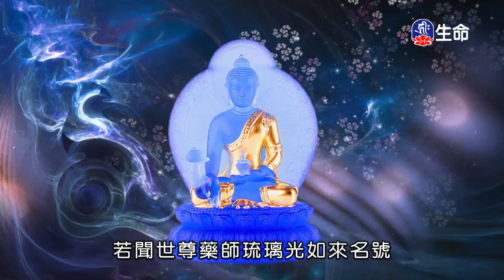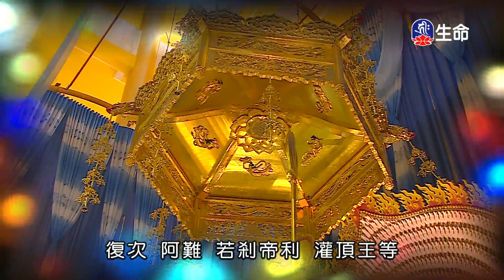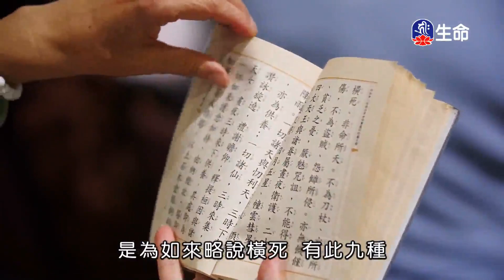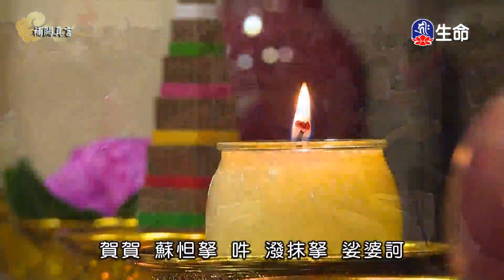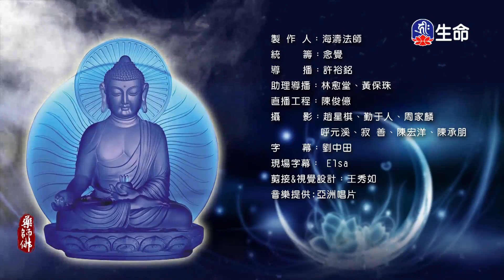潮音寺晚課-3_晚課_(lifetv_20200909_16:00)